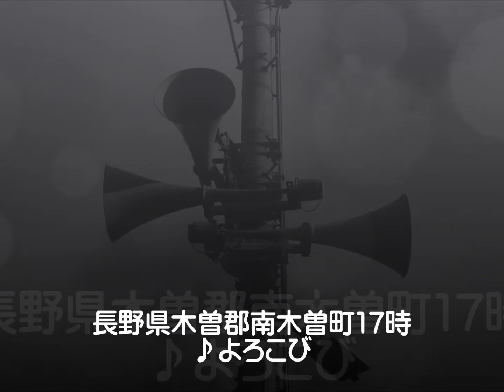防災行政無線チャイム 長野県木曽郡南木曽町17時「よろこび」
【収録日】H.26 8/11
【内容】東芝系「よろこび」
【子局】No.6
【周波数】68.52
【制御ボックス】OKI
【音量】大
【鳴動時間】
6時30分→XXX
12時→XXX
15時→信濃の国
17時→よろこび

時間だけを頼りに来ましたが、17時は「よろこび」が流れました。通常よりもテンポが遅いようです。
15時は「信濃の国」でしたが、収録に失敗したためまた近いうちに取り直しを考えています。